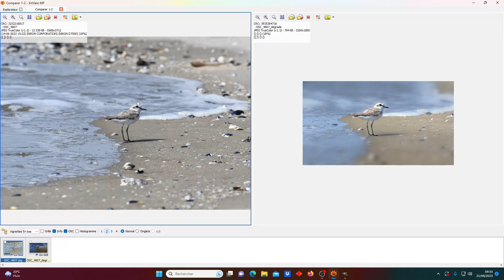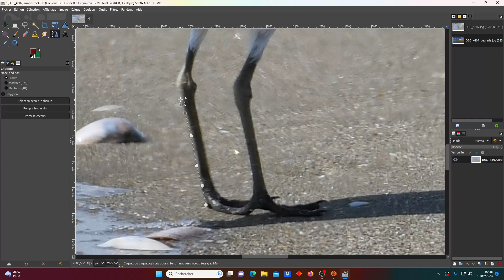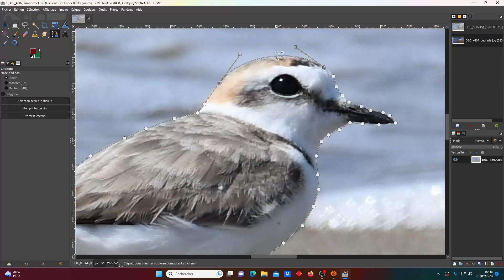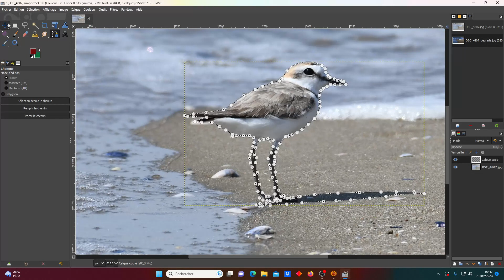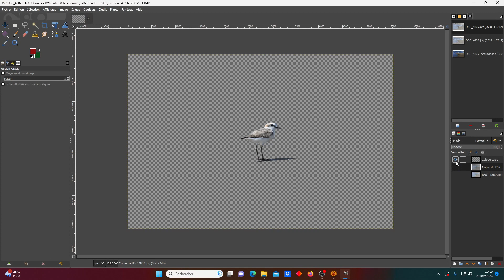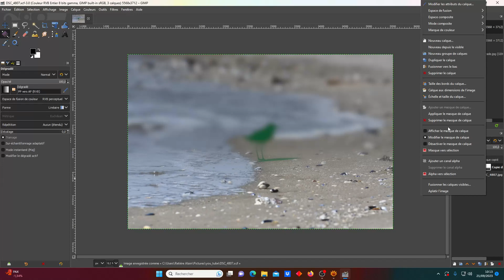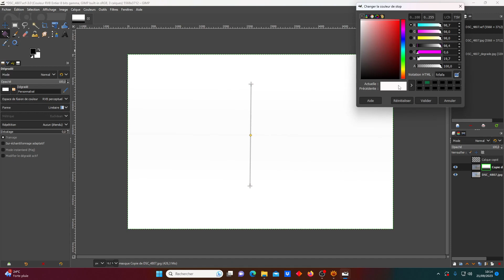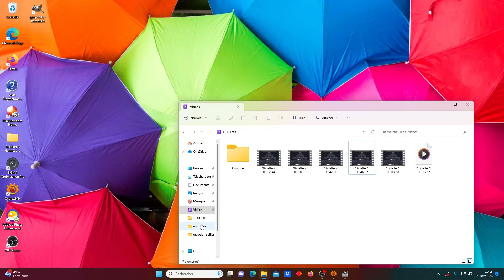Créer un flou progressif avec Gimp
Apporter un dégradé de flou dans une image pour mettre en évidence une petite partie de l'image.